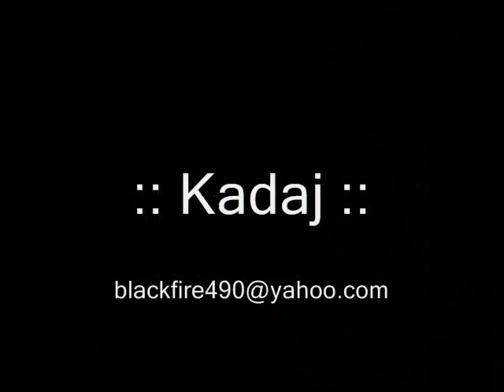Kadaj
Random scenes of the oh-so-awesome Kadaj from Final Fantasy VII: Advent Children, to (once again) the theme of Batman Beyond. I love this song, and I loooove this guy.